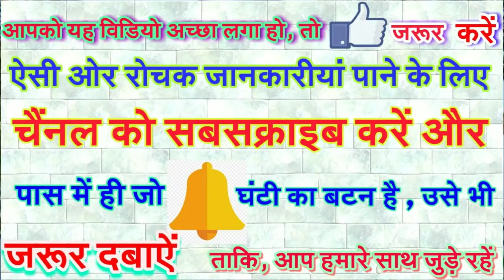यहाँ दुसरे लोग ही मजे लेते है ।। Homemade solution Healthcare solution Khabrilal T V